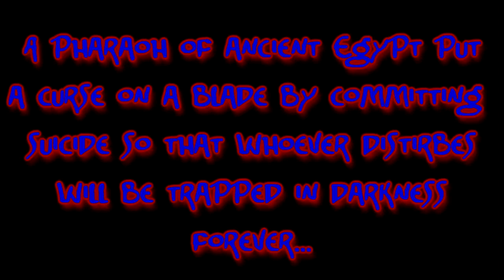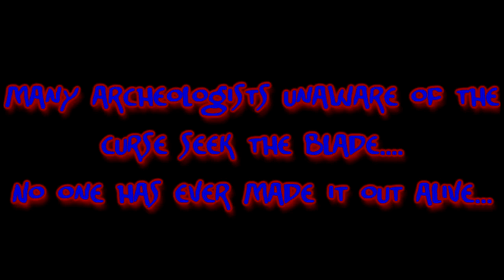Halloween Video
This is the story of Ankshaman, an Egyptian Pharaoh i created, and how he put a curse on a blade and whoever disturbs it, will be trapped and die. An archeologist found the blade and disturbed it, and he pays. I wish that I had more than 2:30 to make the video, if I had a longer time amount, it would have been better. But it's what I had to work with so suck it.